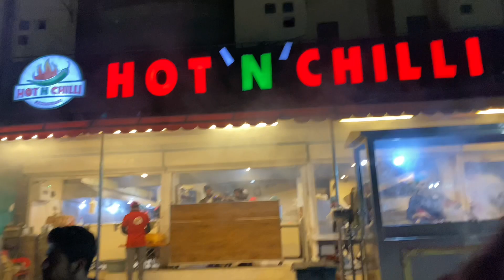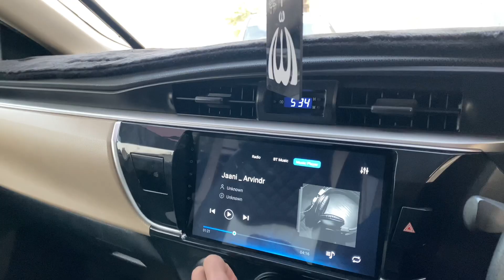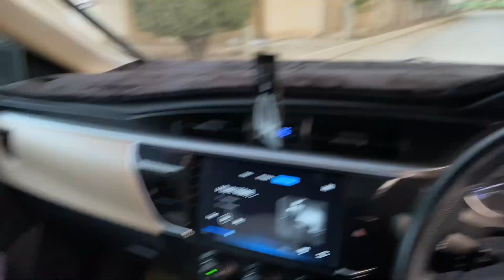Finally Umrah ky leyai ja rhy hain 🕋younas bhai 😍